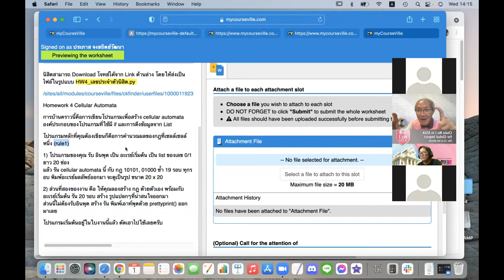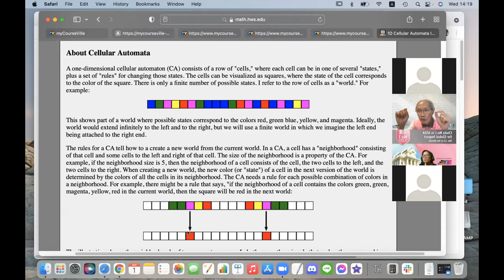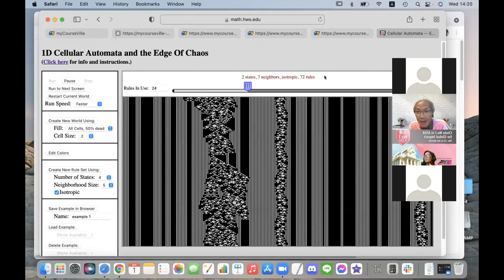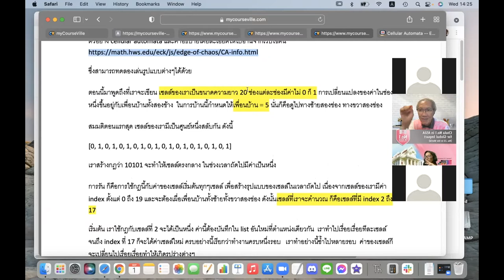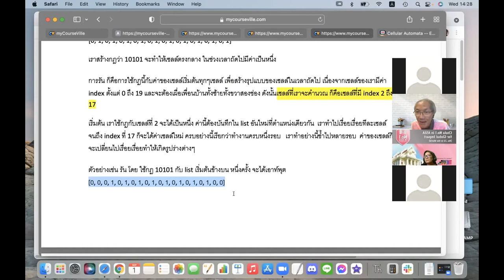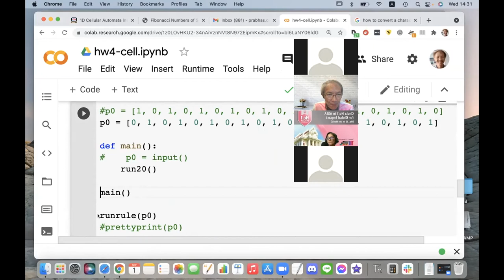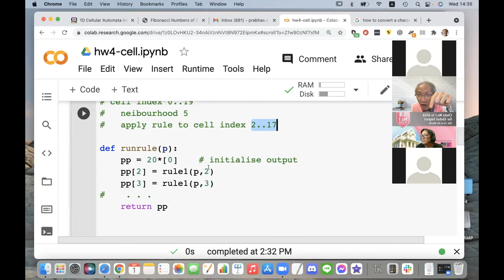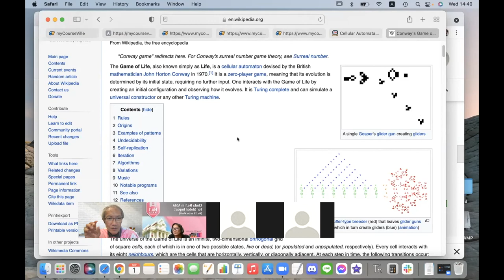Programming in Python: Homework 4, Cellular Automata.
Homework 4, Cellular Automata.  Explain how 1D cellular automata works. All functions in the template program are described in details. A bit of story about 2D cellular automata and implication of the idea are discussed.
Lecture at Faculty of Engineering, Chulalongkorn University, Bangkok, Thailand.